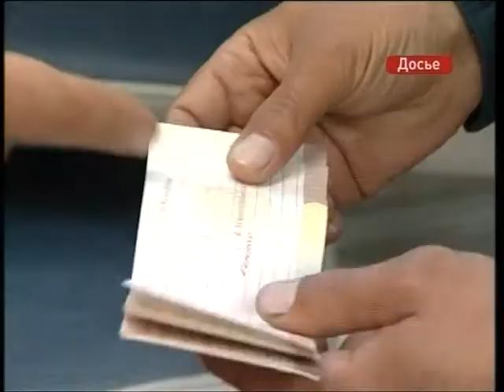В Приморье открывается навигация маломерных судов